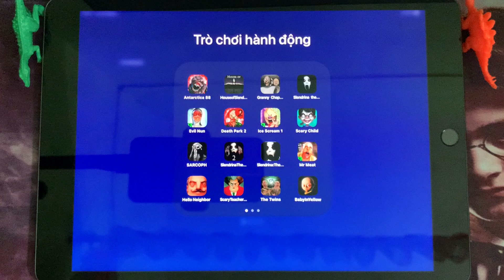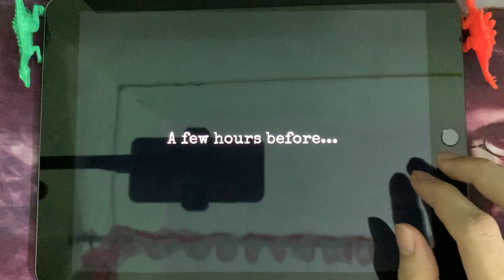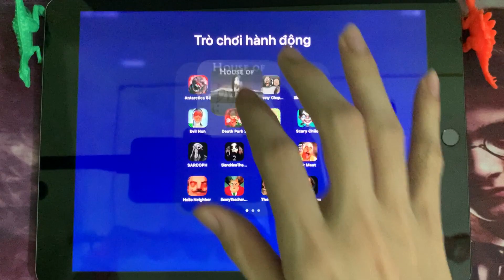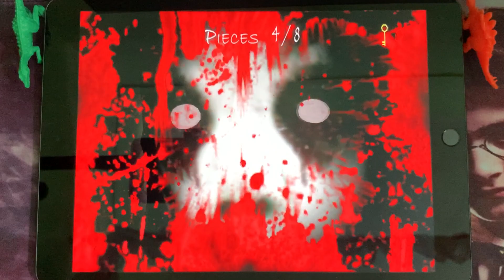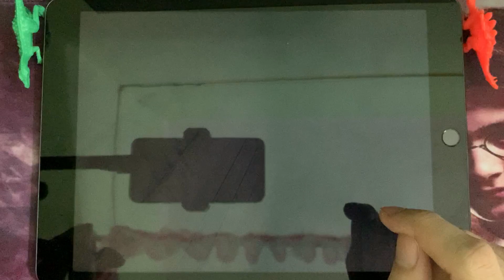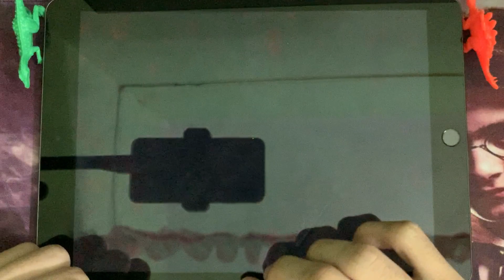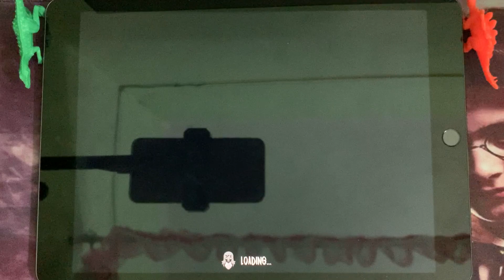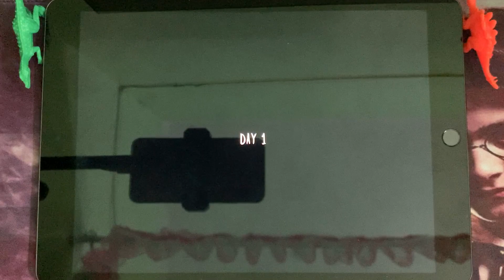Antarctica 88,House Of Slendrina,Granny Chapter Two 2,Slendrina,Evil Nun,Death Park 2,Ice Scream 1)